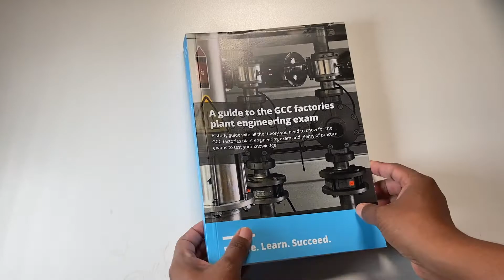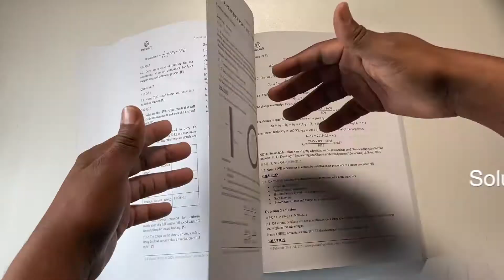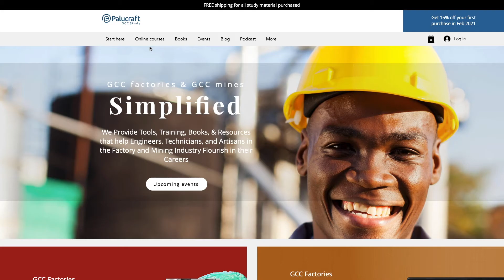A guide to the GCC factories plant engineering exam - 2021 edition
A guide to the GCC factories plant engineering exam is an academic textbook designed to help GCC factories candidates with preparation for the GCC factories plant engineering exam.

A guide to the GCC factories plant engineering exam is an updated and combined version of the GCC factories plant engineering practice exams V4.1 and the GCC factories plant engineering study guide V2.1.

A guide to the GCC factories plant engineering exam consists of four (4) main sections:
Section 1 (Getting Started) provides a detailed account of how to prepare for the GCC Factories plant engineering exam. This section provides the much-needed historical and legal context of GCC factories. We provide tips on how to approach the exam and exam questions. The section ends by presenting an exam preparation strategy that has helped many of our students with passing the GCC factories exam the first time.

Section 2 (Theory Review) covers all the necessary theory GCC factories candidates need to know for the plant engineering exam. The section covers theories related to safety management, electrical technology, applied thermodynamics, the strength of materials, the theory of machines, and fluid mechanics.

Section 3 (Practice Exams) presents a collection of GCC factories plant engineering exam past exam questions. There are over 300 exam-type questions arranged in the form of practice exams. The practice exams are structured according to the actual GCC Factories plant engineering exam. We cover past GCC Factories plant engineering exams from June 2009 to November 2020.

Section 4 (Practice Exam Solutions) provides detailed solutions to the GCC Factories plant engineering past exam questions. The solutions include explanatory diagrams & sketches, and assumptions you need to make or know during the exam.

Other extras included in the textbook are as follows:
1. An extended formula sheet for quick reference
2. Steam tables for quick reference
3. Academic reference list